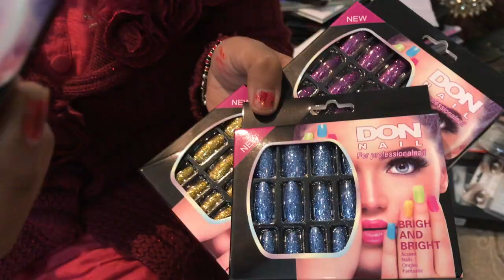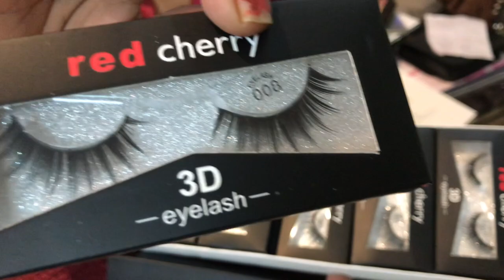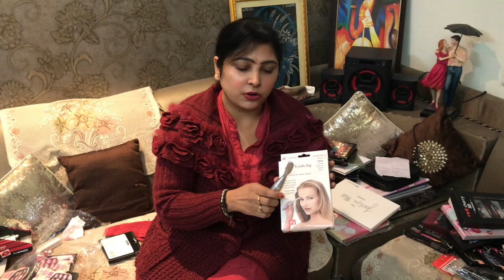सीधे होलसेलर से खरीदें कॉस्मेटिक सामान घर बैठे - 1 पीस भी | Buy Branded Cosmetic Direct Wholesaler 😊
यहाँ से सरे कॉस्मेटिक प्रोडक्ट्स घर बैठे माँगा सकते है होलसेल रेट में जैसे प्राइमर , फाउंडेशन , आईशैडो , आईलाइनर , काजल , नेलपॉलिश , मेकअप ब्रश , हाइलाइटर , ब्लश , कॉम्पैक्ट पाउडर , लिपिस्टिक, मस्कारा और भी बहुत कुछ।

 सीधे होलसेलर से खरीदें कॉस्मेटिक सामान 1 पीस भी घर बैठे  | Buy Branded Cosmetic Items Direct From Wholesaler

In today's video we are share the cosmetic product review direct from wholesaler.

Store Name - Beauty Decor
Name - Samiksha Bajaj
Address -  B - Block, Jhilmil Colony  New Delhi, Near Jhilmil Metro Station.

SHOPPING, MARKET VLOGS,   MAKEUP , BEAUTY TIPS, HAIRCARE , DIYs,   FASHION , HAUL, LIFESTYLE , HEALTH TIPS , FITNESS TIPS , SKINCARE , PRODUCT REVIEWS & MORE...💕😊

cosmetic saman kaha se kharide, sabse sasta cosmetic saman kaha milega, branded cosmetic wholesale price, Sunday market sadar bazar, sadar bazar sunday market, sadar bazar, sadar bazar delhi, buy branded cosmetic item direct from wholesaler, wholesale rate me cosmetic saman kaha se kharide

Take Care Love You All
Amitanjali

This channel does not promote any business, work or any products, we only provide information, all the products you buy depend on your own risk.

Note- The purpose of this video is to make the public aware and benefit them at large. I am not responsible for any profit or loss in any way, please check and purchase your sole before purchasing the product.

copyright: All the content of this channel is made by channel owner Amitanjali . Don't copy or use any content (paid or unpaid) without permission. If you have any questions, email is given above.

XOXO